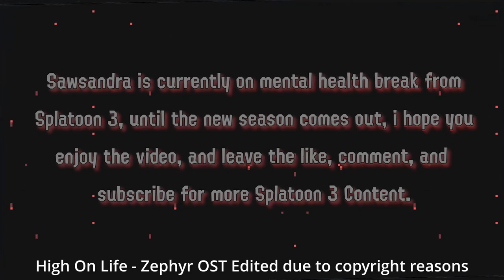Sawsandra OFF-STREAM SPLATOON 3 MATCHES #3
There's more Off-Stream Matches while waiting for Season 3 of Splatoon 3, hope you are prepared.

Hope you folks enjoyed. The Matches i played with is Hypertiger, and SplatDroid, check out these Splatubers Out.

"Music"

- High On Life - Zephyr
- Sinyells - Blinded

"Socials"

▶▶Discord Server(TV-14 Only):

"Timestamps"

0:00 - Intro
0:12 - Clam Blitz Epicness
5:51 - Splat Zones Hellstorm
11:23 - More Turf War BS
21:47 - PBs With SplatDroid
27:07 - Outro